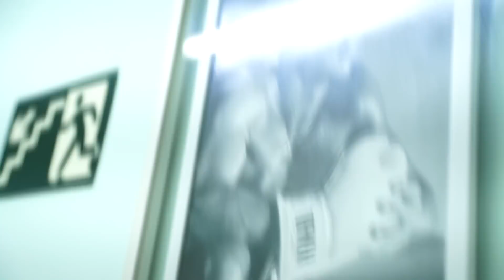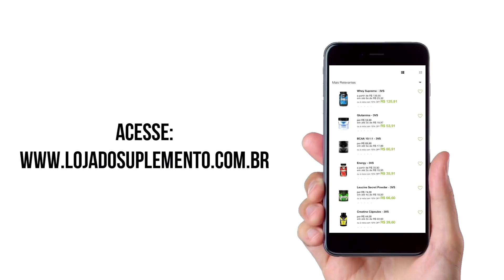O PRIMEIRO PASSO | NO LIMITE DAS DROGAS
Thiago Celli vai começar agora o acompanhamento e tratamento com médico para dar start na recuperação da sua dependência. Renato Cariani lutando junto para trazer esse monstro de volta aos palcos.